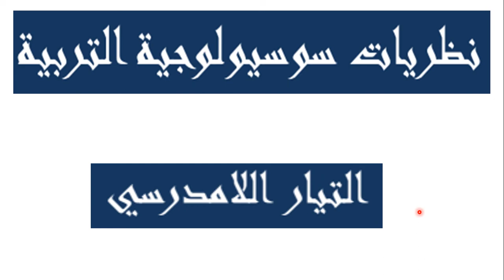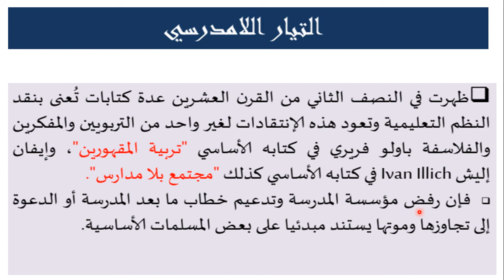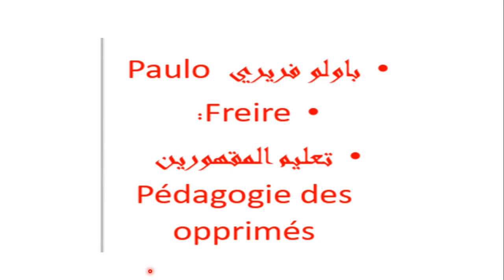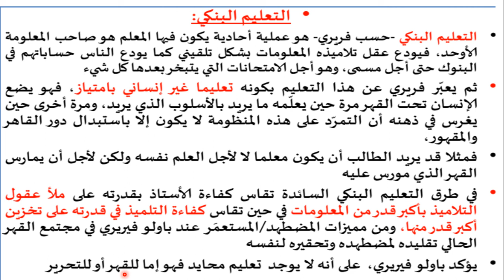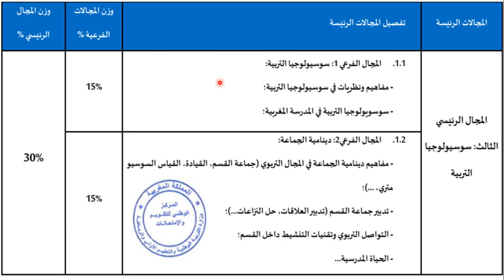سوسيولوجيا التربية الحلقة 6 : نظرية التيار اللامدرسي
تشاهدون في هدا الفديو شرح  علم النفس التربوي  و سيرورة النمو و الاكتساب عن الطفل لجميع التخصصات و الأسلاك
1- علم نفس النمو

مراحل النمو في علم النفس النمائي

خصائص النمو في مرحلة التمدرس

2-علم نفس التعلم
نظريات التعلم

3- من بيداغوجيا الاهداف الى المقاربة بالكفايات

4- طرائق التدريس و استراتيجيات التعلم

بيداغوجيا  المشروع

5-سوسيولوجيا التربية

النظرية الوظيفية لاميل دوركايكم في سويولوجيا التربية

النظرية الوظيفية التكنولوجية  في سويولوجيا التربية

6- دينامية الجماعة
التنشيط و التواصل 2

didactique

I- champ de la didactique
1- pédagogie et didactique

2- domaines  d'investigation et préoccupations de la didactique de la  discipline

3- tendances actuelles relatives  a la discipline

II- Concepts didactiques
1-
a- contrat didactique

b- transposition didactique

 c- triangle didactique

2-niveau de formulation des concepts,tramp conceptuelle, modèle et modélisation

3- representation/concepts/ conceptualisation .

4-
a- situations didactique

 b-situation problème

conflit cognitif et sociocognitif

5- les situation et les grilles  d evaluation en svt

III- curriculum
1- notion de curriculum
2- déterminants du curriculum de la discipline

IV- ressources didactiques

1- différents types des ressources didactiques de la descipline
2- outils didactiques specifique a la discipline
3- usage pédagogique des tice

V- approches d'enseignements

1- APO : approche par objectif
2-APC : approche par compétences

VI- démarches favorisent l'apprentissage actif

1- démarche  d investigation en Svt

2-  démarche de résolution  des problèmes